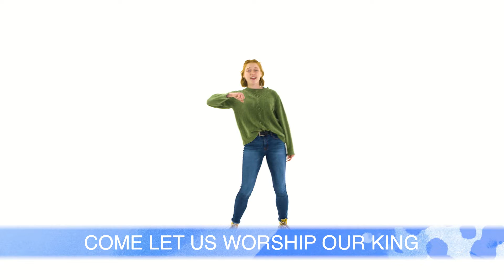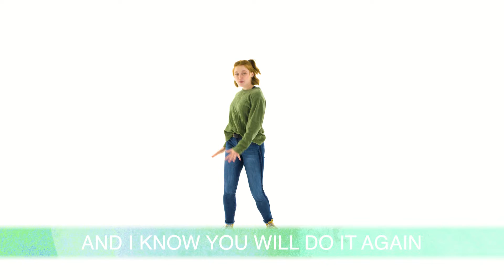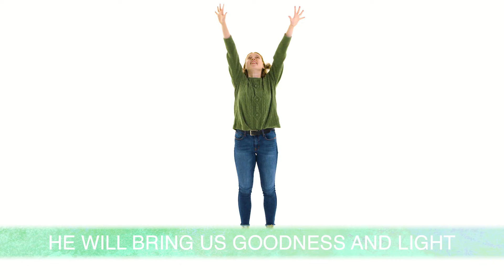The Promise Of Christmas - Great Things with Do You Hear What I Hear - Hand Motions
God always keeps His promises! This Christmas, celebrate the promise of Jesus with The Promise of Christmas, a lively new Kids Christmas musical from Terryl Padilla and John Roberts (creators of Worship Together Kids).

Explore God’s promises throughout the Bible with incredible songs ranging from traditional carols to modern worship songs, and even a scripture memory song! With easy-to-learn songs and light-hearted narration, this musical is versatile for any format or group. Celebrate like the angels and worship the King who always keeps His promises in The Promise of Christmas.